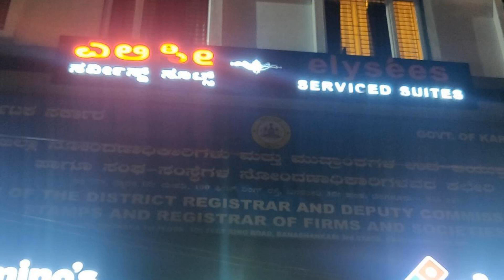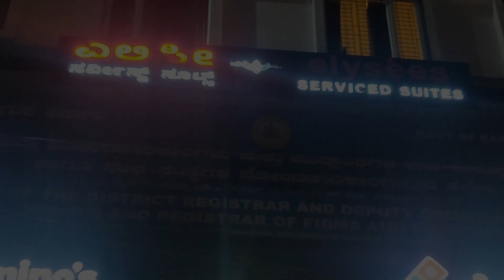Elys'ees Serviced Suites, Bangalore, India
About Property:
Located in Bangalore in the Karnataka region, Elys'ees Serviced Suites provides accommodation with free WiFi and free private parking.
All units here are air-conditioned and feature a flat-screen TV, a living room with a sofa, a well-equipped kitchenette and a private bathroom with shower, slippers and a hairdryer.
Guests at the aparthotel can enjoy a à la carte or a vegetarian breakfast.
Elys'ees Serviced Suites offers a terrace.
Bull Temple is 4.7 k...
Property Type: Hotel
Address: 779, Dwaraka, 100 feet ring road, Banashankari3rd stage bangalore 560085, 560085 Bangalore, India
Searching For
1. Elys'ees Serviced Suites - Bangalore - India
2. Elys'ees Serviced Suites - Bangalore - India Address
3. Elys'ees Serviced Suites - Bangalore - India Rooms
4. Elys'ees Serviced Suites - Bangalore - India Amenities
5. Elys'ees Serviced Suites - Bangalore - India Offers and Deals
Audio Credit:
Track Title: Blank Slate
Artist: VYEN